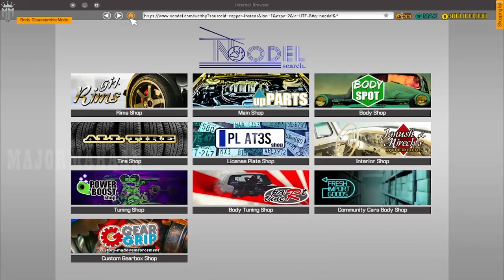CHEVROLET CAPRICE @ CAR MECHANIC SIMULATOR 2018 EPISODE 46@MAJORMAHAANYT ​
CHEVROLET CAPRICE  @ CAR MECHANIC SIMULATOR 2018  EPISODE 46 @MAJOR MAHAAN  ​

Features of Car Mechanic Simulator 2018:

1. photo realistic graphics
2. 40+ cars to get your hands dirty with
3. 10+ tools to help you check out cars
4. 1000+ parts waiting for you
5. mix of randomly generated jobs to fulfill
6. Endless game play
7. Barn Finds, where you search for abandoned cars in barns - make sure to look there
9. Advanced Upgrades System (level up and spend your points to upgrades)
10. Path Test to test car suspension
11.Test Track to test car condition
12.Race Track to test car performance
13. Car Auctions where you can compete with other bidders and try to outbid them
15.Junkyard (scavenge for parts and rusty cars)